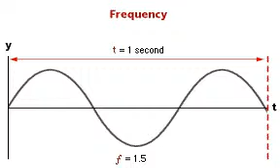wave frequencey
wave frequency